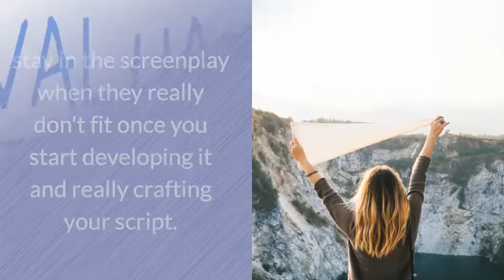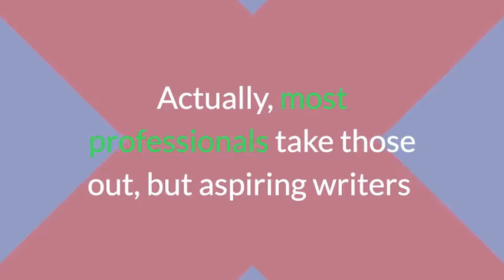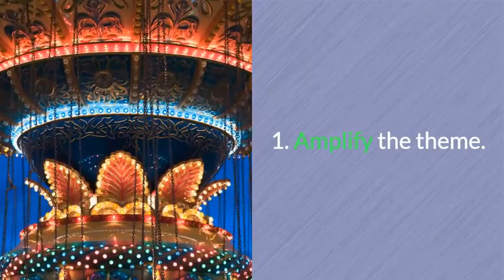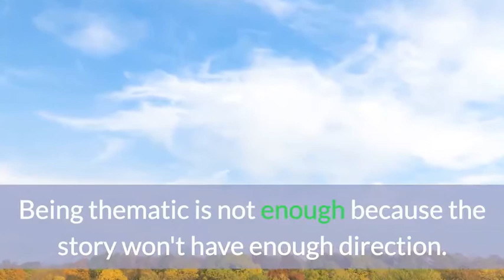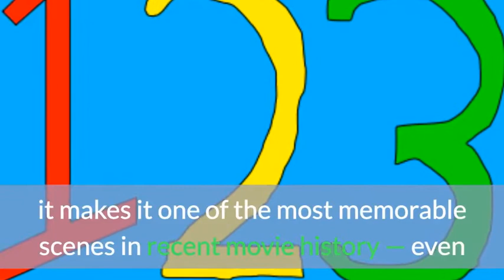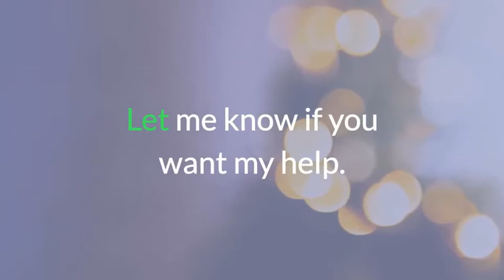How To Write a Good Screenplay: 3 Key Objectives For Every Scene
~~ Writing a good screenplay requires that you fulfill certain objectives in each scene of the script. Instead of just writing to reach the right number of pages for your script, be sure you learn how to write a good screenplay by understanding the three key objectives that every scene should strive for. No more willy-nilly stuck-in-there scenes. Make every scene count.